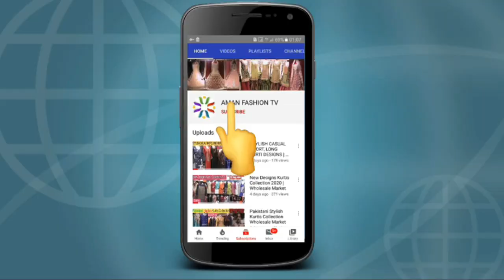Pakistani Readymade Kurties Designs, Long Tail Frock, Short Frock & Fancy Tops, Summer Collection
Salam To all  Aman Fashion Tv Audiance. In this video I have shown Branded Kurties Fancy & Casual Dresses.

3 Piece Suit & 2 Piece Suit, Shirts, Frock, long Kurties with Tail, Tops, A Line Kurties Collection also available with different fabrics.

Lawn Nilen Cotton Silk Different Fabric of Clothes Available. New season Summer Collection 2021 Available.

Embroidered Dresses Mirror work zari & gota lace Clothes.

New Girls Collection of Ready To Wear Dresses.

The dresses are made on different Materials, and designing. If you want the complete and further detail about these type of dresses, watch the complete video.↴